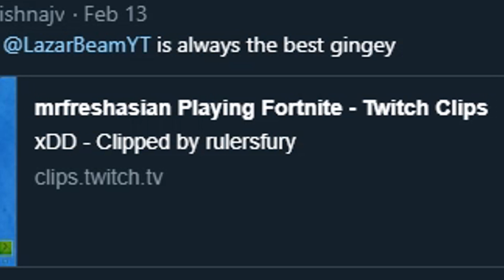fortnite made me a skin before ninja lol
fortnite battle royale made me a skin before ninja lol

Join my Notification Crew: click the 🔔 Bell & on Twitch click the 💜 Heart

Music ▼